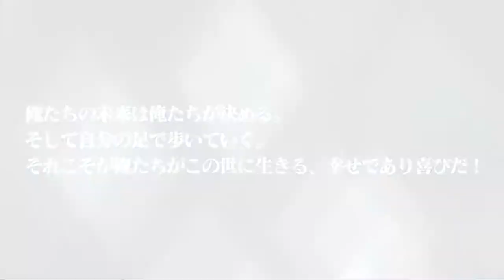テイルズ オブ ザ レイズ (Barbatos Banner Multi pull)